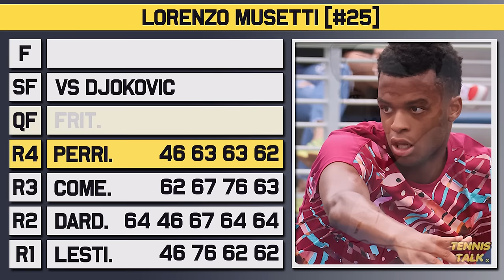Djokovic vs Musetti | Wimbledon 2024 | Tennis Prediction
Novak Djokovic will take on Lorenzo Musetti in the semi final of the Wimbledon for 2024. Djokvoic got an easy win over Rune and De Minaur while Musetti faught past Fritz in 5 sets. Who will win?

0:00 | Intro
0:06 | Lorenzo Musetti
0:51 | Novak Djokovic
1:35 | Head to Head
1:53 | Keys to the Match
2:25 | Prediction